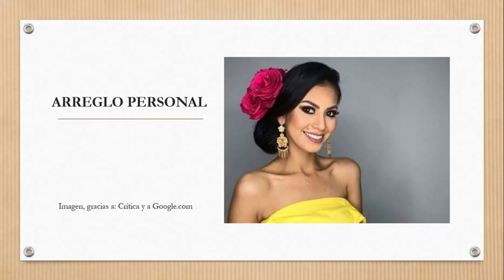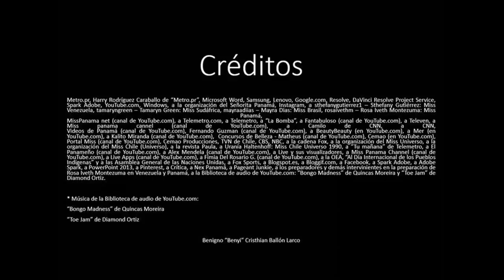"Un consejo, hasta de un conejo" - Rosa Iveth Montezuma: Señorita Panamá 2018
* Consejos a Rosa Iveth Montezuma: Srta. Panamá 2018.

* Imagen de la miniatura, gracias a: Fox Sports, a Pageant Junkie, a Resolve, a Rosa Iveth Montezuma (al fotógrafo(s) involucrados en la captura de su imagen), a DaVinci Resolve Project, a Spark Adobe, a Samsung, a Lenovo, a Microsoft Word y los demás créditos están en el propio video y en Internet.